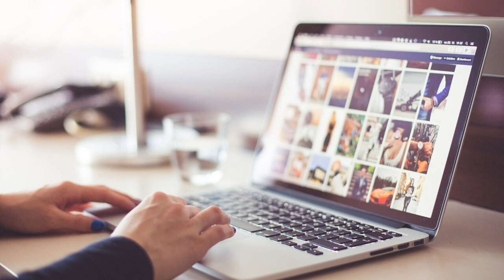In comunicazione - Comunicare in diocesi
Come una diocesi, una comunità religiosa deve comunicare? La comunicazione ha una forte valenza pastorale. È importante progettare e attuare strategie di comunicazione pastorale, come indica il Direttorio della Cei “Comunicazione e Missione”. La riflessione di Massimiliano Padula